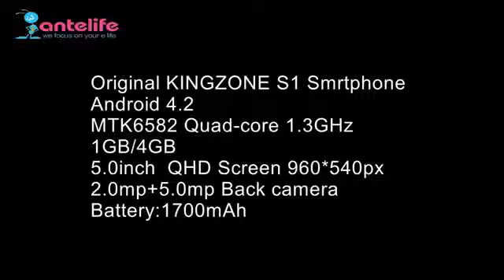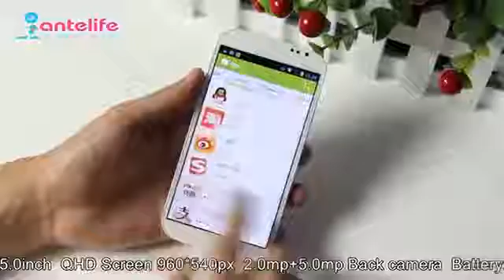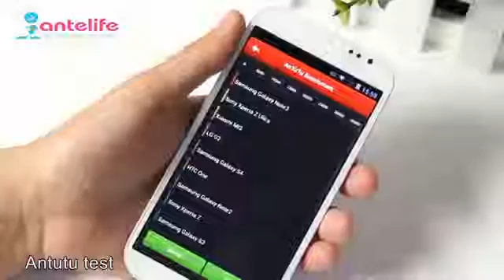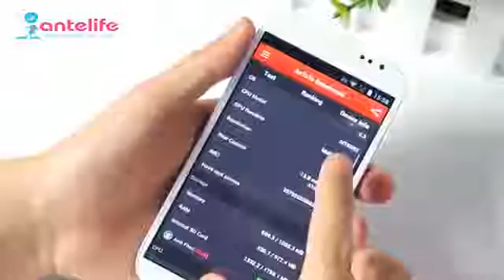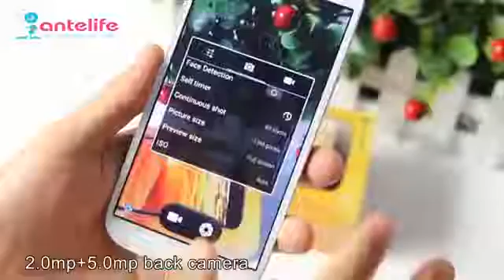KINGZONE S1 Посылка с Китая Aliexpress купить обзор, отзывы, распаковка